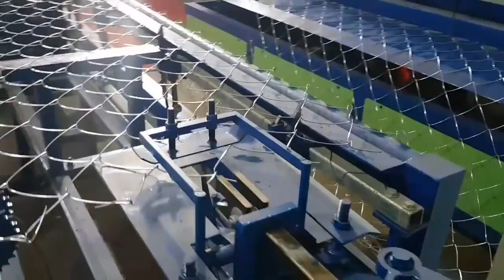Forth wire Netting Jaipur Manufacturer of All Kind Chain link Fence - 7737027113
one of the leading manufacturers, dealers and suppliers of Stainless Steel Wire Mesh, Galvanized Iron Wire Mesh, Chain Link Fencing, Barbed Wires, Chicken Mesh,  and other wire netting products in KALADERA, JAIPUR. We are manufacturing Barbed Wire Mesh and Chain link Mesh by TATA Wires. These products are widely used in Home Fencing, Poultry Fencing, Construction industry, chemical industries, automobiles industries and many more…..
The company aims at providing complete satisfaction to the clients through its unbeatable services and customized products. With our technical expertise and rich experience of the field, we have been able to establish ourselves as a reliable entity in the market